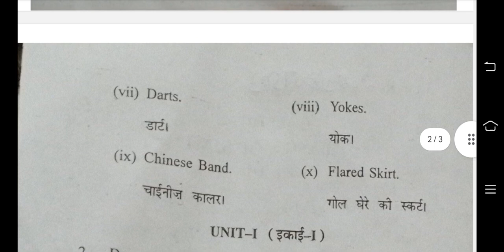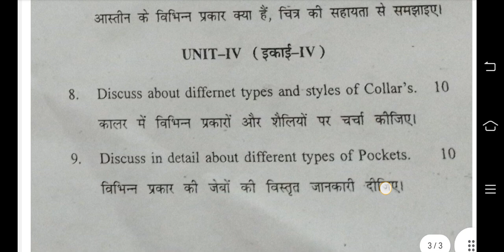2)B23-FTD-102(DEC-2023)Basics of Sewing Kurukshetra University Hry.(BSC Fashion & Textile Designing)